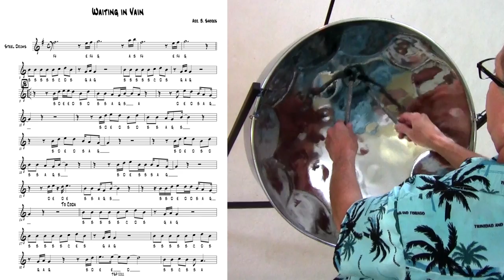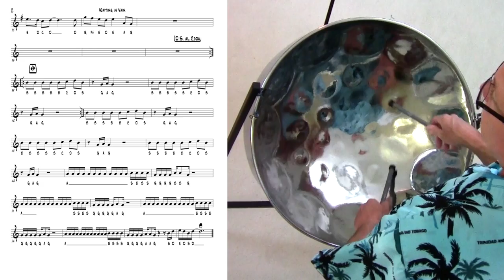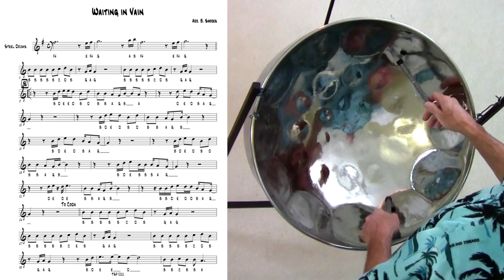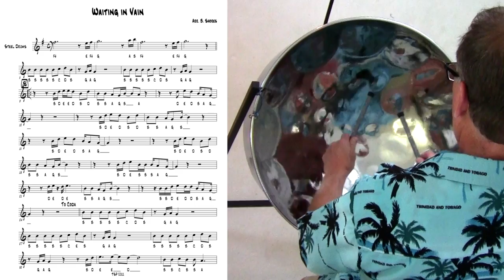Tropical Shores Steel Drum Lessons: "Waiting in Vain"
Today's lesson is on the song: "Waiting in Vain". I'll be going over some simple tips on how you can improve on simple songs to make them sound better and last longer.